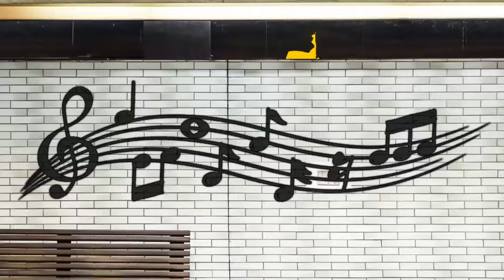Eric Clapton - Heart of a Child (Official Music Video)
"Heart of a Child" is available everywhere

Eric Clapton released a new single entitled “Heart of a Child” from Bushbranch/Surfdog Records. The song was produced by Clapton and his longtime producing partner Simon Climie, and is performed by Clapton, Sonny Emery on drums, Nathan East on bass, Dirk Powell on mandolin, Daniel Santiago and Pedro Martins on guitar, Simon Climie on keyboards and percussion, Sharon White and Katie Kissoon on background vocals, along with Nick Ingman as the strings arranger & conductor. Written by Eric Clapton and Robin Monotti.

Directed by Machine That Eats and Dave Kaplan
Animated by Machine That Eats

LYRICS:
Put down that gun boy
Don’t blow your life away
We’re going to need you
Make it through the day

They put it to you
They put it in your head
Made you believe that
You’d be better off dead

But don’t break the heart of your child
Don’t let the fear drive you wild

We lost the love of a man
I was proud to know
They locked you down boy
Made you grieve alone

Turn off the tv
Throw your phone away
Don’t you remember
What your daddy used to say

Don’t break the heart of your child
Don’t let your fear drive you wild

The pain you’re feeling
Cuts me to the bone
I’m right there with you boy

There’s someone else here
Someone who can’t complain
She don’t know if you’ll be

Don’t break the heart of this child
Don’t let your tears drive you wild